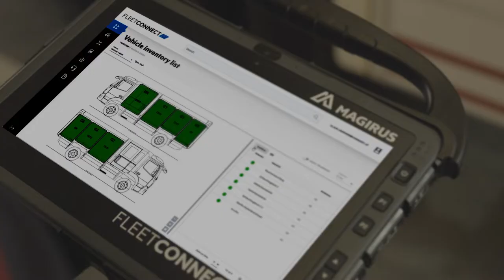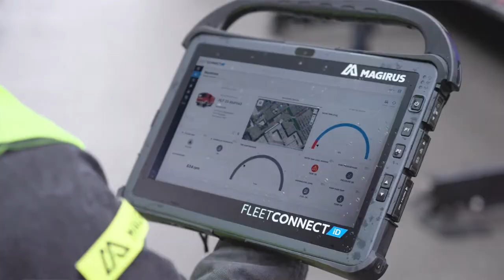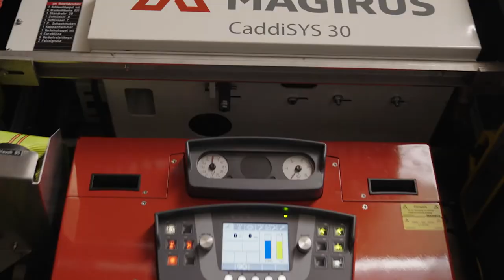Magirus FleetConnect (English)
Connectivity and information exchange in real time ensure operational readiness of fire brigades and emergency services worldwide: Magirus FleetConnect provides permanent real-time information about the status of firefighting appliances and equipment. Before, during and after missions, FleetConnect supports efficient fleet management by intelligent software solutions and combined with latest connectivity features. Thus, it reduces administrative efforts and increases transparency. Become part of the next generation, the Next Generation Firefighting by Magirus, and get to know more about FleetConnect under